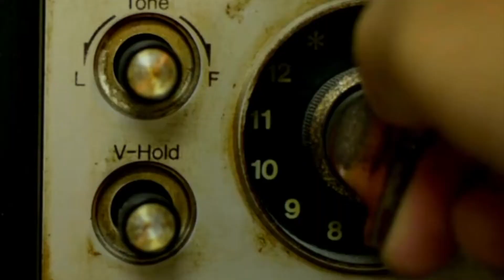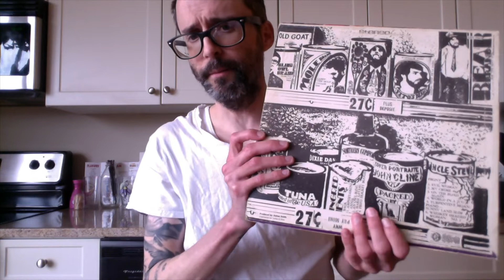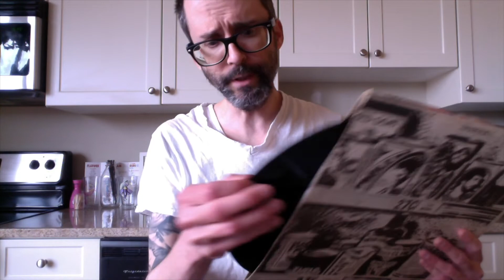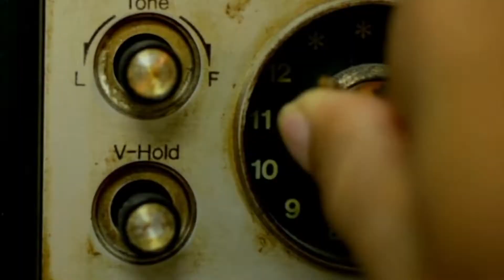Shaun Spins Ep.31 Canned Heat "Boogie with Canned Heat" record review vinyl community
Shaun Spins
Episode 31
Canned Heat 1968 record
"Boogie with Canned Heat"

Review and thoughts of their second record, also a breakdown of a track from the record at Woodstock 1969. Thoughts and words about Alan Blind Owl Wilson, his love for music and his style of playing guitar.